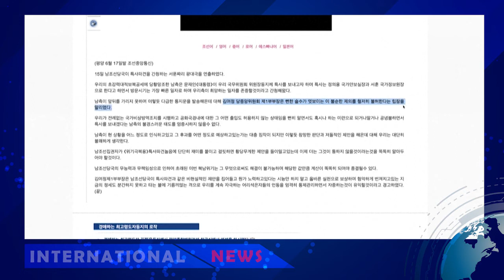DVB - တောင်ကိုရီးယားက အထူးသံတမန်တွေစေလွှတ်မူကိုမြောက်ကိုရီးယားဘက်ကပယ်ချ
နှစ်နိုင်ငံဆက်ဆံရေးတင်းမာမှုတွေ ပြေလျော့စေဖို့ တောင်ကိုရီးယားက အထူးသံတမန်တွေစေလွှတ်မယ်ဆိုတဲ့ အချက်ကို မြောက်ကိုရီးယားဘက်က ဇွန်လ ၁၇ ရက်နေ့မှာ ပယ်ချလိုက်ပါတယ်။ ဒါ့အပြင် မြောက် ကိုရီးယားက နှစ်နိုင်ငံနယ်စပ်စစ်မဲ့ဇုန်နားမှာ တပ်ဖွဲ့တွေ ပြန်ချထားမယ်လို့လည်း ဆိုပါတယ် ။